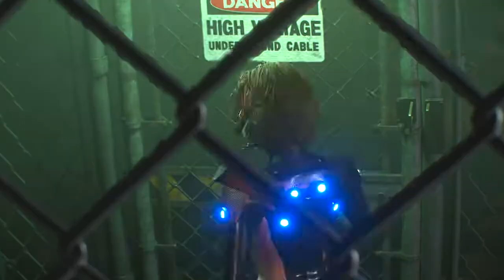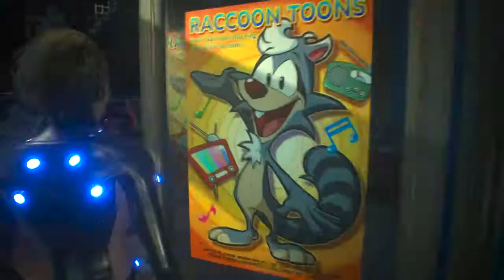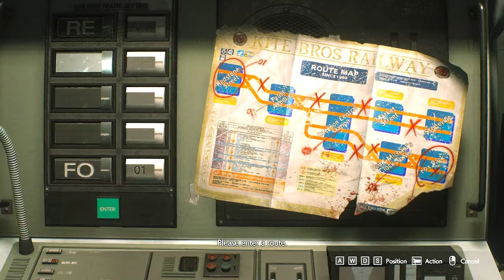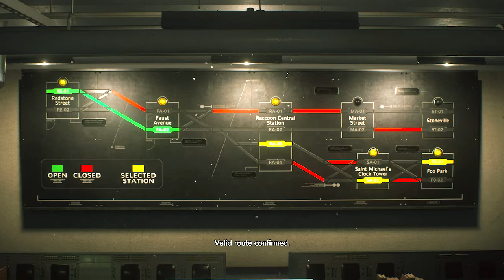Resident Evil 3 Remake PC HD Walkthrough Gameplay Part 2 (Full Game) No Commentary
Resident Evil 3 Remake Part 2 of Full Walkthrough Gameplay. RE3 gameplay is recorded in HD 1080P on PC and will include full game with Reika and classic Nemesis mods.